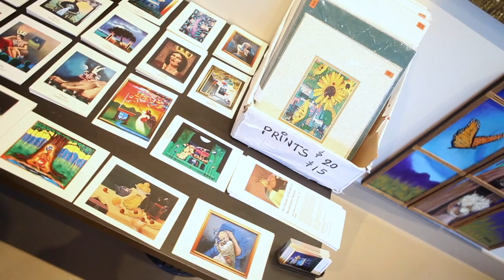Pepe Piedra - Hyattsville Art & Times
This video is about Pepe Piedra